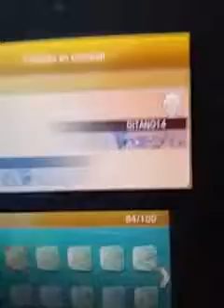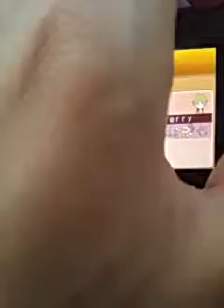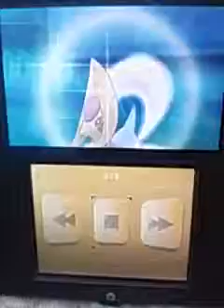Pelea contra el señor hacker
Despues de tiempo regrese como fredy cruger